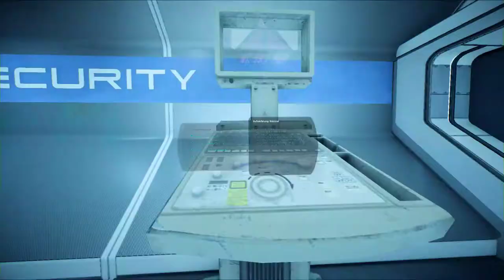Der Weg nach Hause - Mass Effect Andromeda - #032